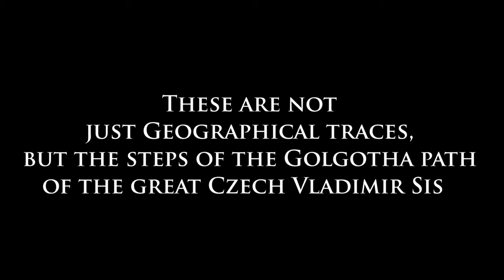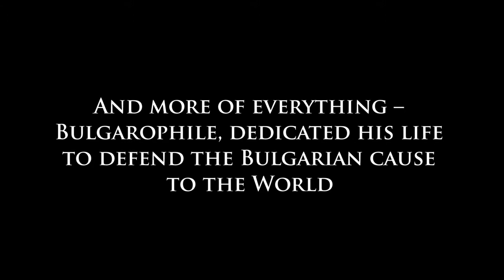Trailer - VLADIMIR SIS from Marshov to Leopoldov via Bulgaria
"VLADIMIR SIS from Marshov to Leopoldov via Bulgaria" - the new "Didofilm Productions" documentary film, directed by  Gospodin Nedelchev  is already in pre-production. Writer of the film is Vladi Kirov and cameraman Dimitar Nedelchev.
The premiere of the film is envisaged over May 2018.